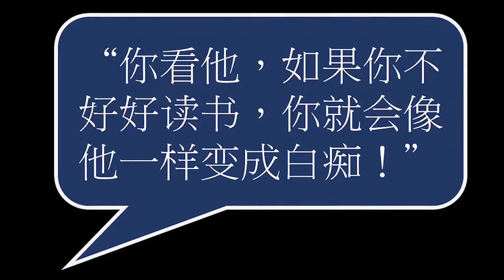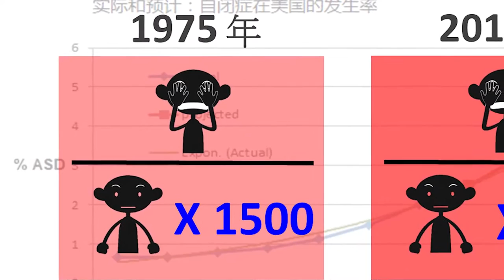扑火飞蛾 The Fighting Moth | 黄小嫣 Eva Wong | TEDxSUC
黄小嫣，马来西亚工艺大学教育心理学博士、英国认证特殊教育讲师、莱佛士/南方大学特约心理学讲师。

她专研运动治疗，曾在台湾、香港、日本及西班牙分享研究报告。拥有 15 年特殊教育治疗经验的她也在 2016 年撰写《让天使再飞》一书，而她的理念则是把特殊教育献给每一位拥有特殊能力的孩子。

是什么，使她寻找到自己的特教理念？让我们期待黄小嫣博士的分享！

Lecturer